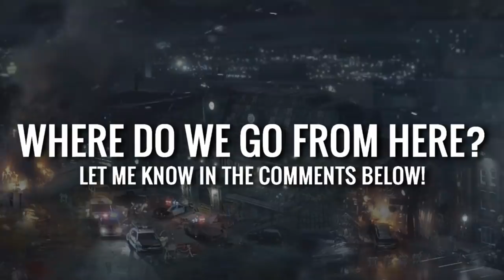Why A Resident Evil 4 Remake Is A Good Idea! The Future Of RE4 Remake, Characters And More!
Is is possible for a Resident Evil 4 Remake to be a success following the Resident Evil 3 Remake? Join me as we discuss why a Resident Evil 4 Remake would be ideal so as long as they follow the formula and much more,  here!

🔹 The Fate Of Resident Evil 8! Witches, Zombies Returning And Snowy Landscape But Can It Work?

🔹 NEMESIS WONT STOP CHASING ME! | Resident Evil 3 Remake Part 2

🔹 Resident Evil 2 Remake - Zombie Outbreak In Raccoon City (Part 1)

🔹 GOKU AND VEGETA VS RANDOM WARRIORS! Universe 7s Ultimate Test | Dragon Ball Z Budokai Tenkaichi 3

🔹 GOKU AND VEGETA VS EVERYONE! The Saiyans Ultimate Test | Dragon Ball Z Budokai Tenkaichi 3